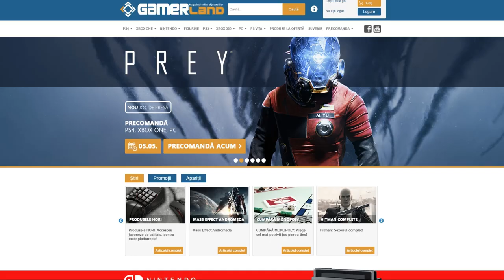Titlu SENZATIONAL pentru CARIERA la FIFA 17 / FIFA 17 in Română DSG #67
Cel mai creativ titlu din istorie!
►Coins la FIFA , codul "kwik" pt. 10% reducere!
(mail-ul primit dupa comanda este trimis automat, costul de transport o sa fie 0 cand primiti coletul)